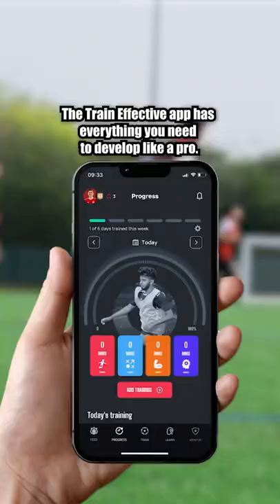How To Become A Pro Level Player 🏆⚽️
Are you ready to improve? 🤔

Stay Effective! 🤝